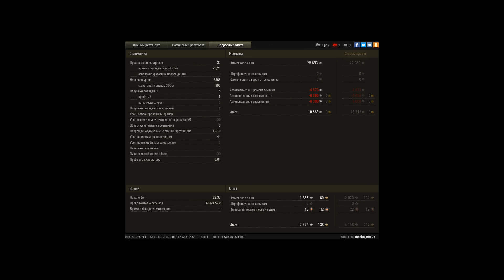затащил "безнадежный" бой , забрав 10 ф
Игрок: tankist_00606
затащил "безнадежный" бой , забрав 10 фрагов и получив кучу медалей на Strv 74

13:57-забрал 1 фраг(елку),счет 2:1
11:02 -забрал шкоду при счете 5:9
08:59 забираю хелката при счете 7:11 и по засвету получаю дамаг от М8А1 и от арты(гриль)
08:16-забираю М8А1 при счете 9:14
08:11-забираю М7,счет 10:14
08:06-забираю М8А1,счет 11:14
08:01-забираю ВК 30.01H,счет 12:14 и остается три арты
05:48-забираю АМХ 13F3
04:35- забираю Birch Gun и остается один гриль
Проезжаю всю карту , в надежде найти его и когда остается 1:15 свечу его и даю дамаг , он становится шотным ( я тоже шотный почти весь бой )
Забрал последний фраг когда оставалось 7 секунд...7 секунд,КАРЛ !))))
2,5к дамага ,10 фрагов и куча медалек и , надеюсь ,куча голды ;)